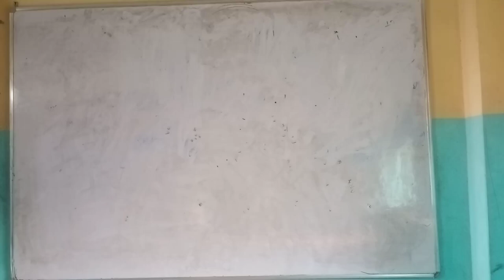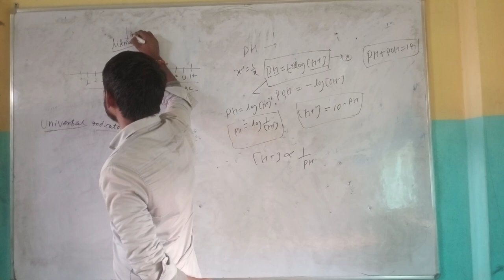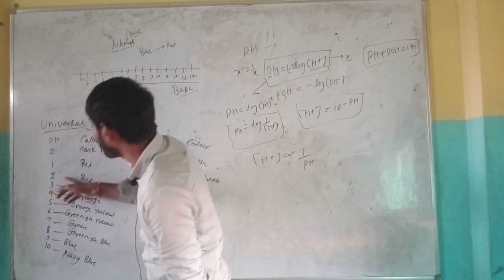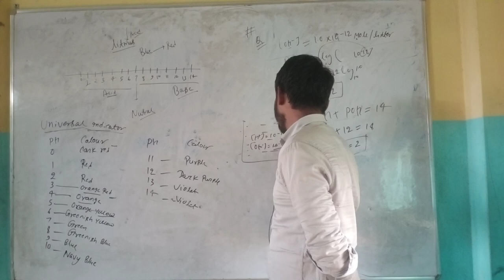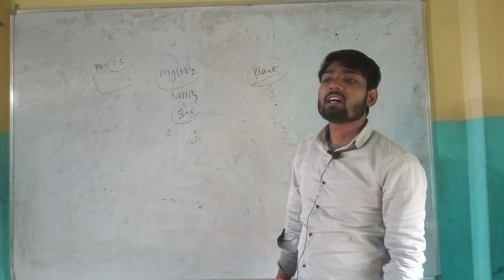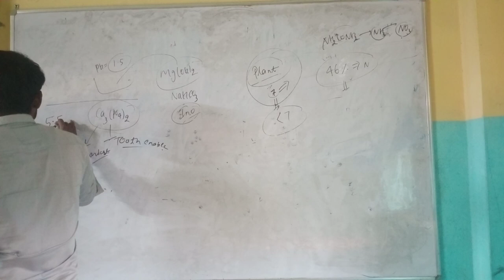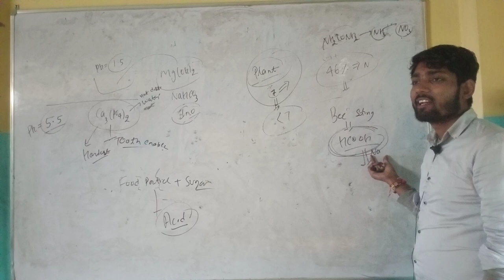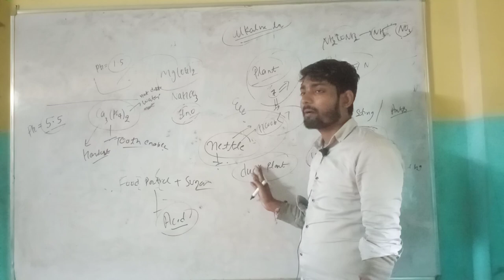acid base lecture 4